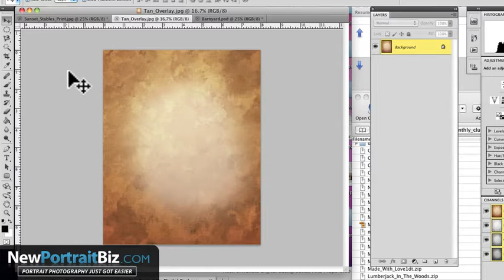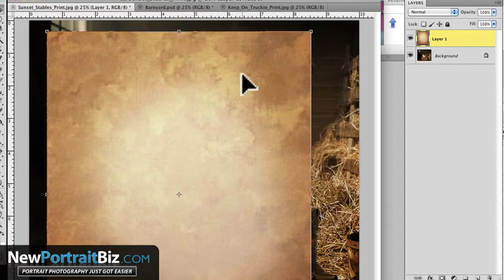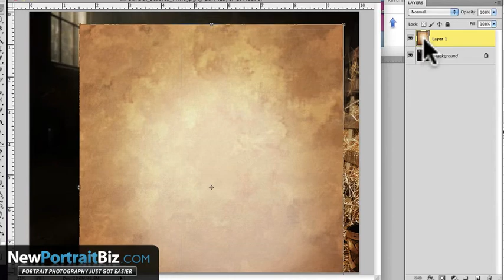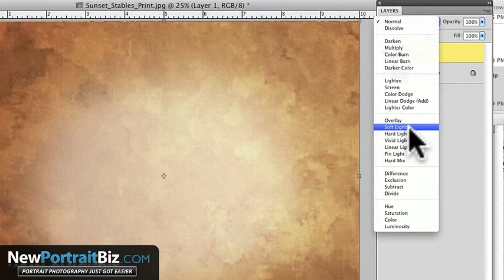Photoshop Beginner Tutorial - Understanding Image Tabs For Multiple Pictures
- In this beginner Photoshop tutorial I'll be explaining how to work with image tabs and nesting. When opening an image in Photoshop it will create a new tab. You can separate these tabs by dragging them out from the nesting to create it's own tab.

Here's the link to the video I mentioned in this lesson for using overlays.